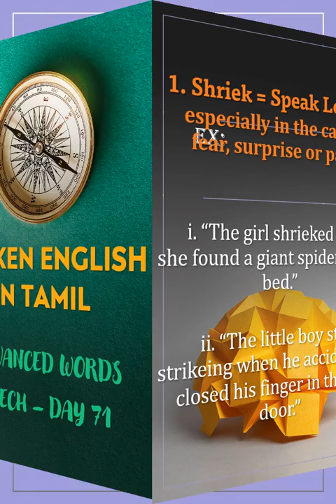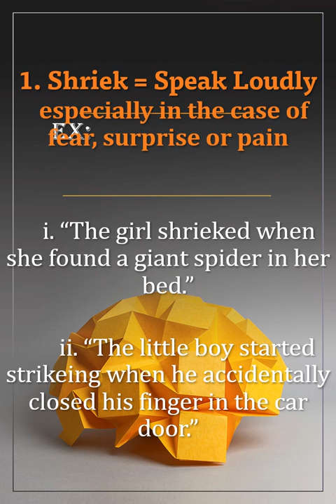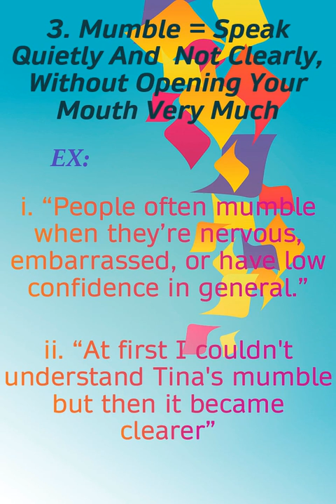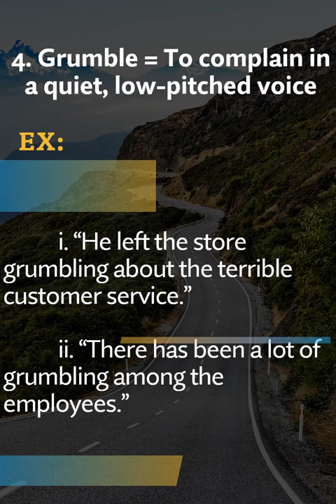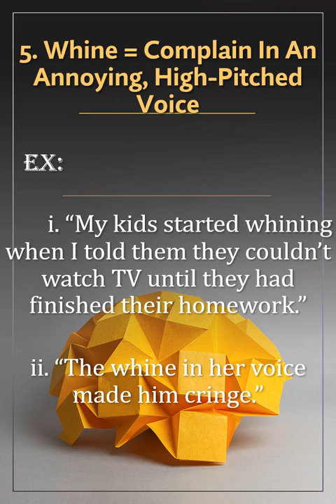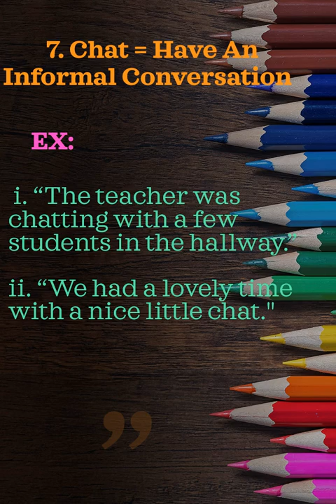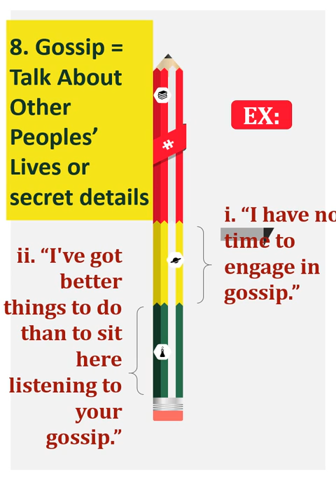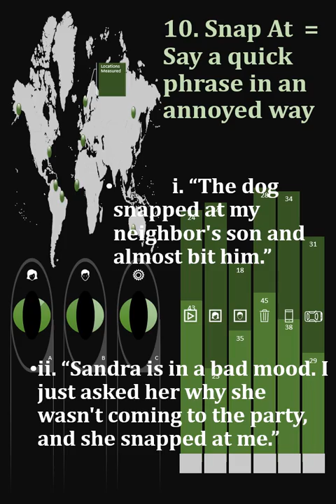10 ADVANCED WORDS OF SPEECH IN ENGLISH FOR FLUENCY (DAY 71) | WORDS INSTEAD OF TALK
In this video, we are going to learn about Advanced words about speech, instead of saying TALK, learn Advanced words about SPEECH so that we can improve our fluency in English.
This video is for learning SPOKEN ENGLISH IN TAMIL.

Spoken English, its a combination of GRAMMAR, PRONUNCIATION, LISTENING, READING, WRITING, IDIOMS, VOCABULARY and SPEAKING

Even a large goal is more approachable if we break it down into smaller ones and just get started